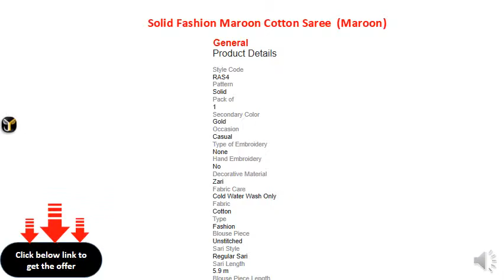Woven, Embellished Kanjivaram Cotton Saree (Multicolor)